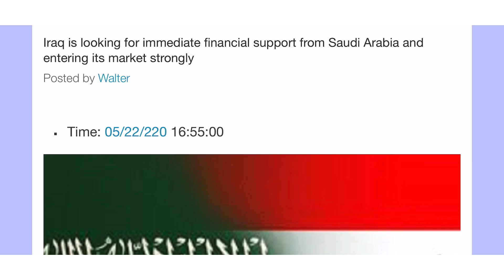(5/22) Form Gov & Kurdistan Agreement